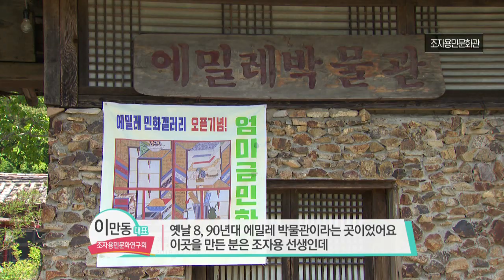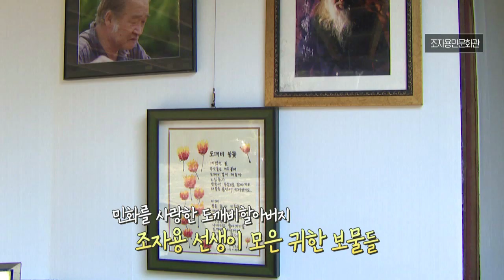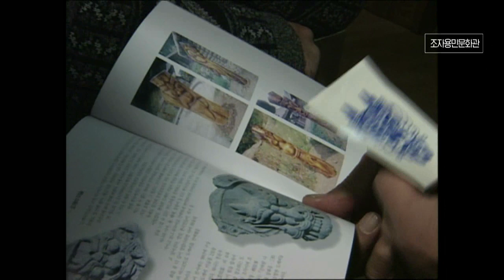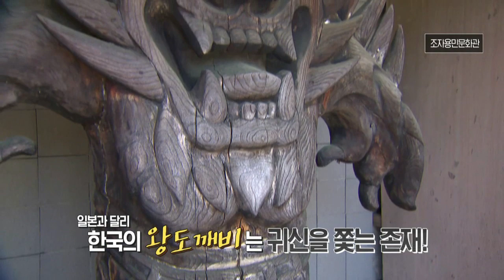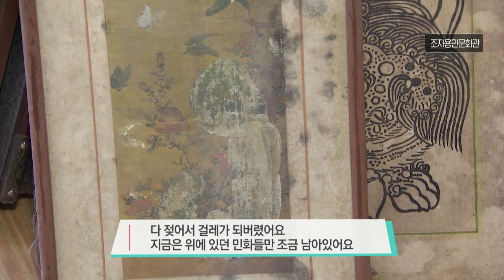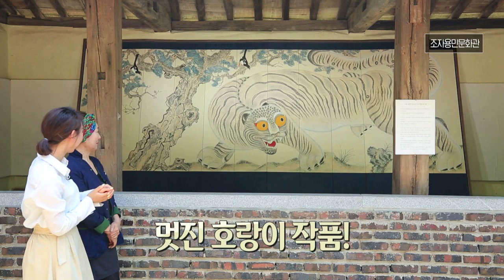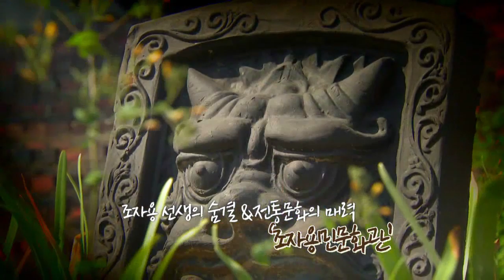도깨비 할아버지가 보여주는 진짜 민문화, 조자용 민문화관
월~금 오전 08:30 ~ 09:30